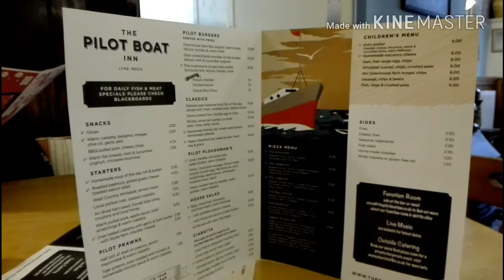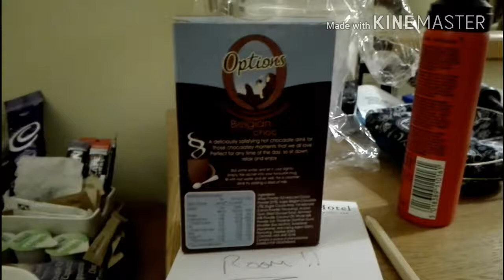Lyme Regis Weekend Travel Diary #2 - 25th February 2017!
Hey Everyone!

• So i wanted to share with you guys my trip to Lyme Regis in travel diary kinda videos.

• This was Saturday my 2nd day but first full day In Lyme Regis

* My Channel:
* SupItsShan

* 2nd Channel / Vlog Channel:
* SupItsShan TV

Comment any video Ideas, Thoughts, Ideas, Opinions, Questions or Suggestions in the comments!

- Age: 17
- Location: England

- Main Upload Days - Tuesdays, Thursdays & Saturdays

- Channel Theme: Beauty, Fashion, Lifestyle, Piercings (& More)

- Camera / What I Film With: Panasonic Lumix DMC-LZ30

- What Else I Film With: My Phone - Huawei P8 Lite

- What I Edit With / Put Clips Together With:
* Laptop: Windows Movie Maker
* Phone: Filmora Go / Kinemaster

Shannon xoxo